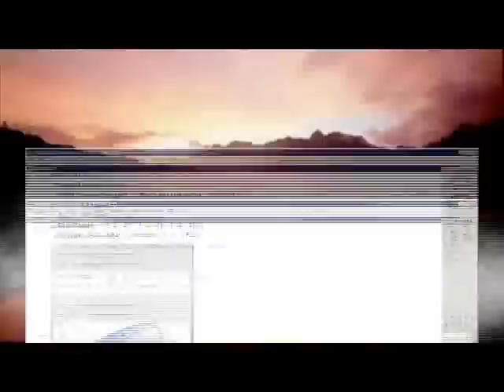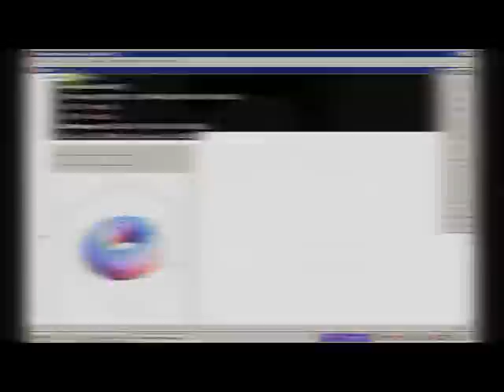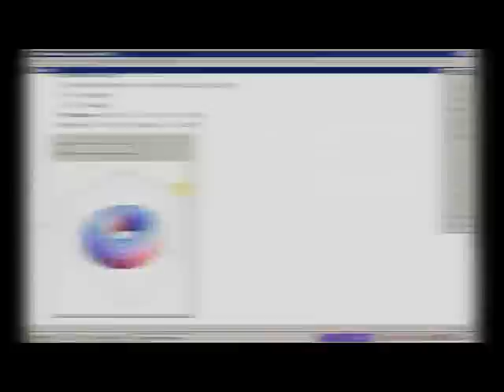New Music Minister Enqi & the underground railroad - Forever